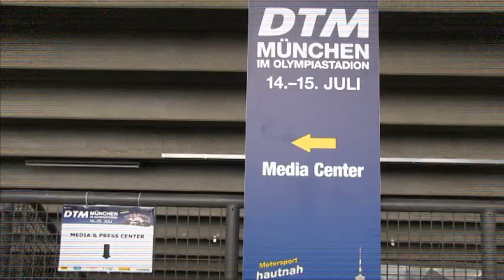Space DTM Trailer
DTM, Kinderland, 2012,